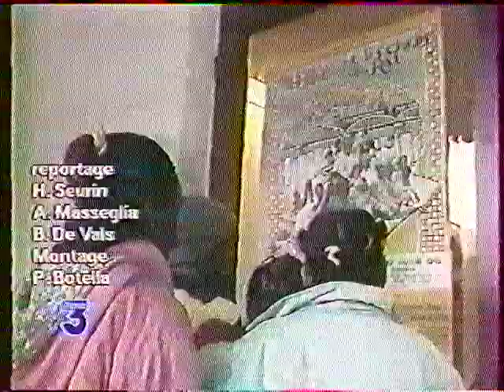TAMÈRANTONG! - Ali Baba et les Chebs du Raï - Belleville 1996 - France 3 19/20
Briançon
Reportage de H.Seurin, A. Masseglia, B. De Val